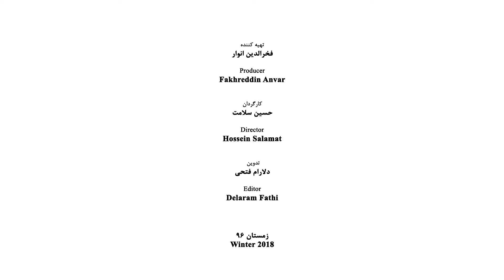Fatemeh Motamed-Arya - Part 02 - فاطمه معتمد آریا - قسمت دوم